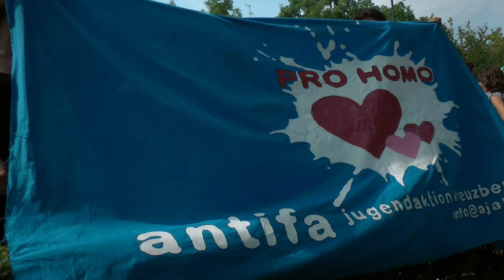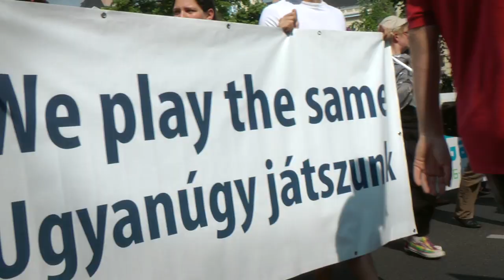Meleg szemmel 18. - Budapest Pride 2011: Felvonulunk! | Come March!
Aki bújt, aki nem... SZABAD.
Everyone comes out freely -- on Andrássy Avenue.